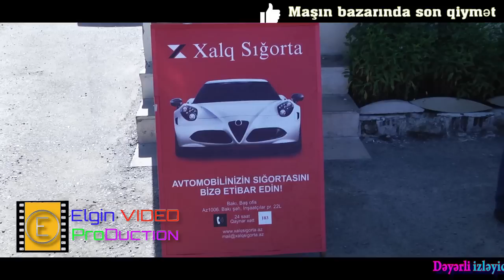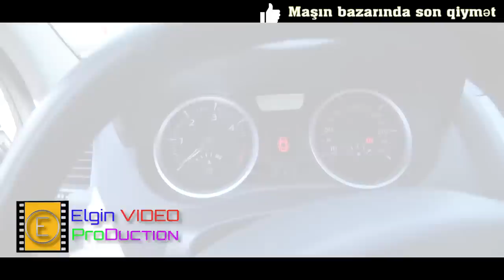Berde Masin Bazari qiymetleri yeni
Bərdə maşın bazrı 2 iyun 2019
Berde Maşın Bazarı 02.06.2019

1. Mitsubişi L200
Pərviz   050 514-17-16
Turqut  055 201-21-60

2. Hunday Elantra
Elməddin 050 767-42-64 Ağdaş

3. Hunday Sonata
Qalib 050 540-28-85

4. Qırmızı 21011 ili 1982

5. Reno Meqan

6. Lada 2107
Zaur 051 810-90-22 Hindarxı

7. Mersedess Benz ağ 4 göz

8. Lada 2107 rəng boz göy
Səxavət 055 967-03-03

9. Volqa qaz 3105

10. Lada 2107
Lada 21015

11. Niva ili 2012

12. Jiquli 21011
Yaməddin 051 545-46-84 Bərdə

13. Jiquli 2106 ili 1991

14. Volqa Qaz 2410
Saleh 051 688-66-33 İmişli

Maşın
Maşınlar
Bazar
Avto
Auto
Arac
Araba

Bölgənin Lider Musiqili YouTune Kanalı
Sizlərdə ÖZ şad və şən günlərinizi unudulmaz xatirələrə dönüşdürmək istəyirsinizsə bizlərə müraciət edin